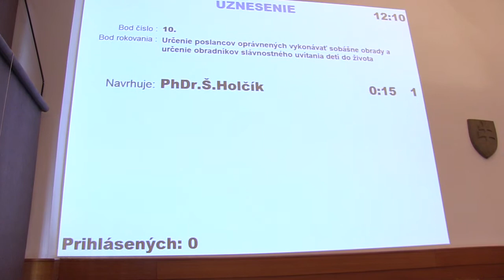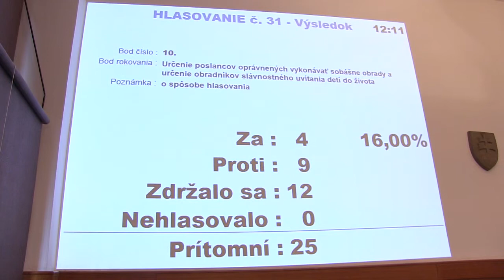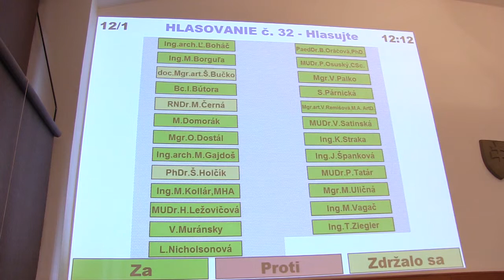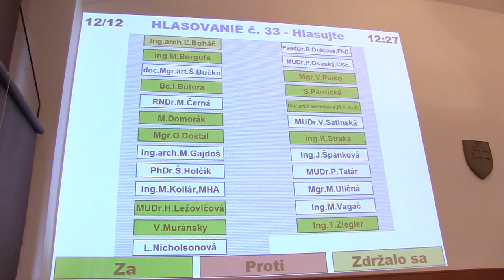1. Zasadnutie Miestneho zastupitelstva 04